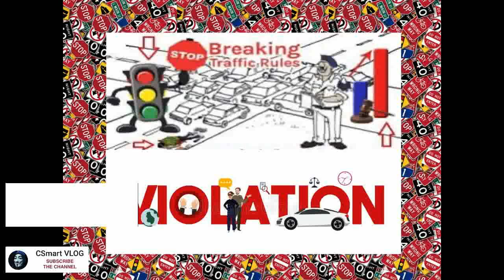Traffic Violations EP 010